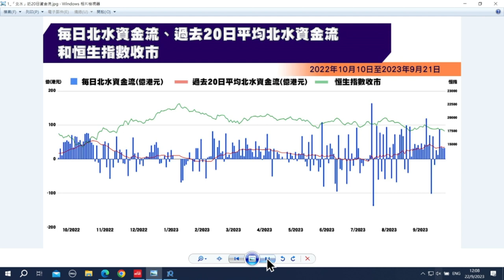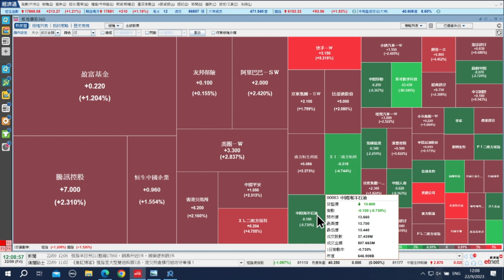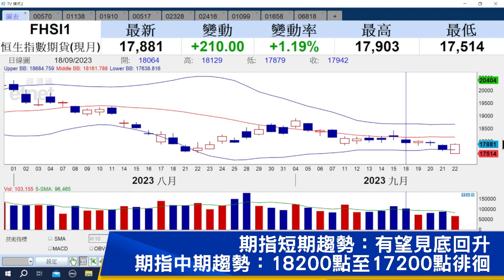【石Sir午市閒談】今日推介中國中藥、中遠海能、新秀麗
《香港經濟日報》專欄作者石鏡泉（石Sir）推介中遠中國中藥（00570）、中遠海能（01138）、新秀麗（01910），詳情待石Sir為你分析。